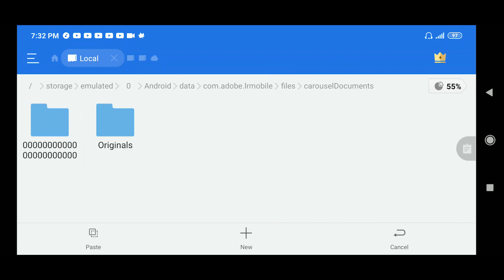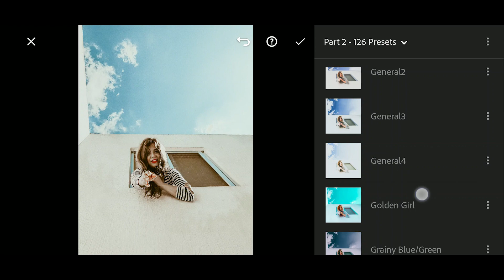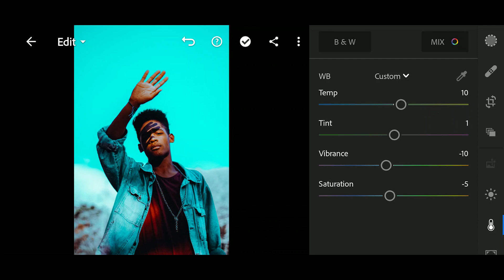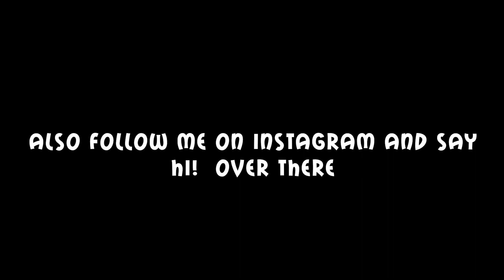500 PRESETS GIVEWAY - Free 126 Premium Presets Download XMP - Lightroom Mobile Tutorial [Part 2]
500 PRESETS GIVEWAY - Free 126 Premium Presets Download XMP - Lightroom Mobile Tutorial [Part 2] This lightroom presets pack is for android users only but For IOS users can download the presets that i've used in the thumbnail✌

0:00 Intro
0:10 Instaling Presets
0:49 Presets Overview
3:27 Ending
3:37 Outro

Gear I use 🤙 + Get discount on Amazon
My camera
Best Lens for portraits
My Gimbal (For my dslr/phone)

▶Photo Credit : Pexels,Unsplash & Pixabay